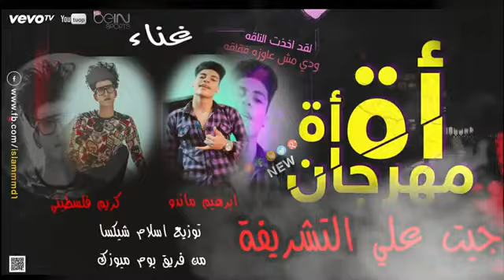حصريا 2020مهرجان جيت علي التشريفة غناء ابرهيم ماندوا كريم فلسطيني توزيع اسلام شيكسا